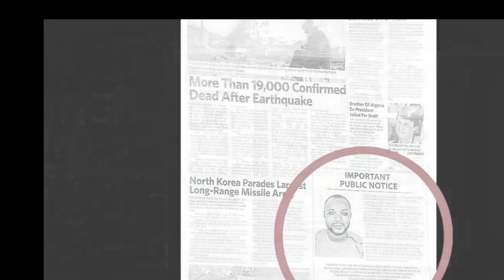ZAAKI SAKPACHA TV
Live as a credible witness. If our actions don’t line up with the message we’re proclaiming, we risk losing our credibility. CHIEF MALLAM ZAAKI is a credible and honest person therefore, interact and share your problems with him only to get a solution.
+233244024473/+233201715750